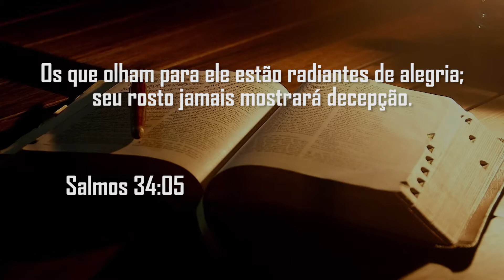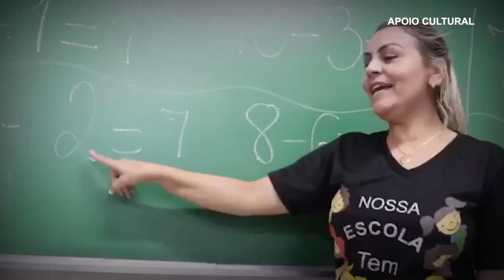Comunidade Batista #14/03/20